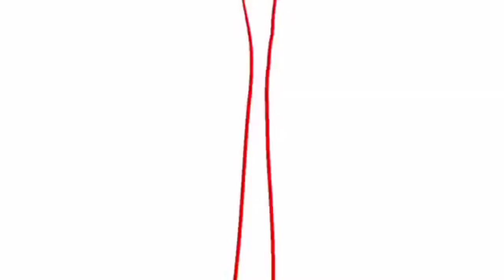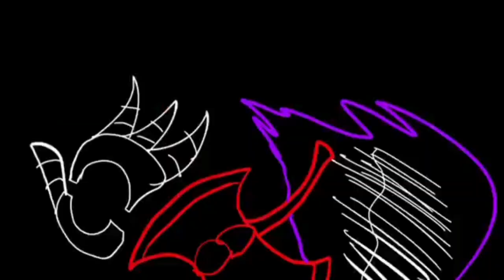auditor​ vs​ dust!Sans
App animaion
Flipaclip
IbisPaintX

editing app
You​Cut

fps:19

Frames: 3000+